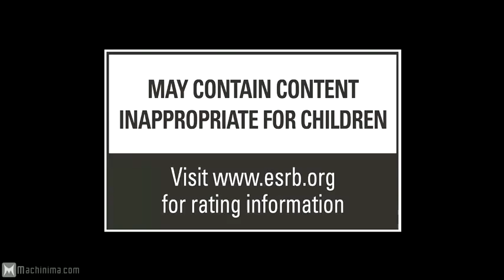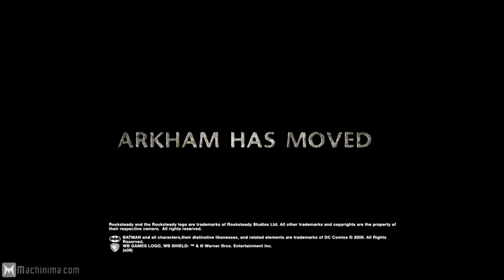Batman Arkham World Trailer [HD]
Trailer Batman Arkham World .